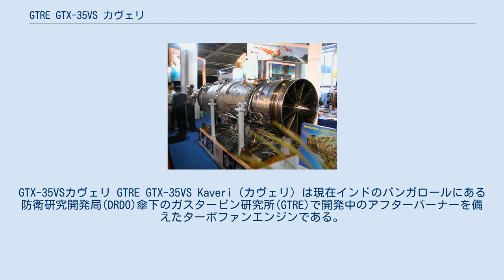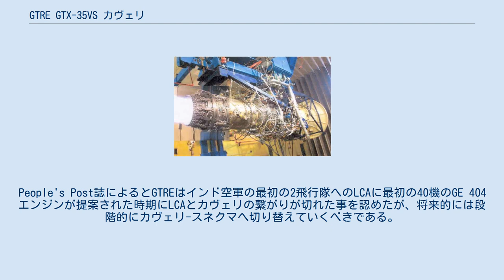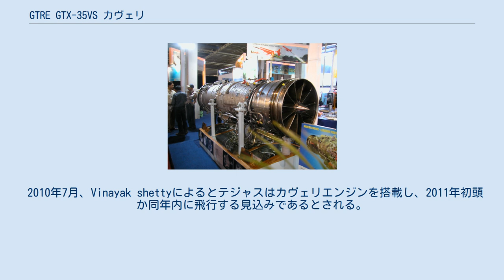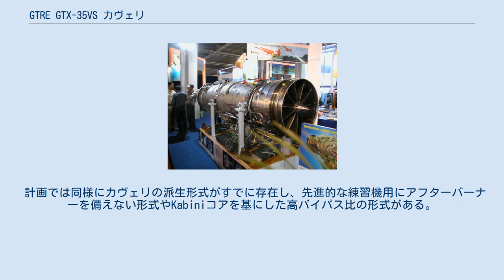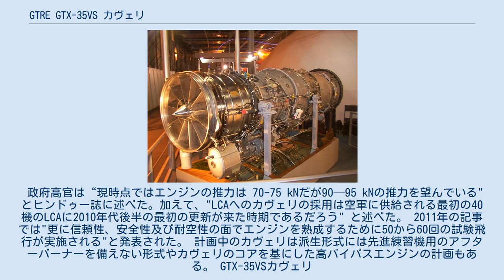GTRE GTX-35VS カヴェリ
GTX-35VSカヴェリ GTRE GTX-35VS Kaveri（カヴェリ）は現在インドのバンガロールにある防衛研究開発局(DRDO)傘下のガスタービン研究所(GTRE)で開発中のアフターバーナーを備えたターボファンエンジンである。
カヴェリはインドによる独自の設計で元は"軽攻撃航空機" (LCA)と呼ばれていたHAL テジャス戦闘機の量産機種に搭載される予定であったが、2008年9月の時点では公式には関係がないとされる。
 現在、GTREではK9+ 計画とK10計画の異なる二つの計画に分割して進められている。
 1986年、インドの国防省の防衛研究開発局(DRDO)は軽攻撃航空機(LCA)用のエンジンの独自の開発計画を立ち上げた。
初期のLCAの試作機にはアフターバーナーを備えたゼネラル・エレクトリック F404-GE-F2J3を搭載することが決定されていたが、この並行して進められた計画が成功した場合には量産機には独自開発のエンジンが搭載される予定である。
 DRDOは複数のジェットエンジンの開発経験を持つガスタービン研究所に開発の主導を委ねた。
ガスタービン研究所は1977年に初めて運転されたインド初の独自開発のジェットエンジンであるGTX37-14Uアフターバーナー付ターボジェットエンジンを開発した。
ターボファン仕様の関連機種であるGTX37-14UBも開発された。
GTX-35の開発においてGTREは大幅に再設計したターボジェット技術に回帰したが満足できるものではなかった。
 LCA計画においてGTREはGTX-35VS "カヴェリ" (名称はカーヴィリ川に由来)の設計に再度ターボファンを採用した。
実物大の試作機は1989年4月に完成し、93ヶ月間の計画にINR382 crore (US$8520万ドル)かかったと推定される。
航空機エンジン産業の幹部によると新型エンジンの開発費は通常最大$20億ドルとされる 。
 試験中のGTX-35VSカヴェリ 元の計画では17基の試作エンジンが製造された。
最初の試験エンジン(名前は"カビニ")はコアモジュールのみで構成されており、3基目のエンジンで初めて可変式吸気口案内翼が最初の3段圧縮機に備えられた。
"カビニ"コアエンジンは1995年3月に始めて運転された。
最初の完全なカヴェリの試作機の試験運転は1996年に始まり1998年から全5基による地上試験が始まった。
最初の飛行試験は1999年末に予定され、最初のLCA試作機に搭載した試験飛行は翌年に予定された。
しかしながら、カヴェリの開発計画は政治的と技術的な困難の両方により停滞する。
1998年の核実験に対する西側諸国による経済制裁の一環として技術供与が停止された。
また、開発にはインド空軍に配備されている大半の航空機に関与しているロシアの航空機産業も関与していると推定される。
 2002年、カヴェリの技術的な挑戦に関して少しの情報が公開されたが、それはカヴェリが(エンジン制御装置同様に)タービンブレードのスネクマからの供給を必要とする事だった。
 開発の停滞が続いたので、その結果2003年、改良されたF404-GE-IN20が先行量産機8機と海軍の試作機2機に搭載される決定がされた。
2004年2月にADAはゼネラルエレクトリック社(現GE・アビエーション)と17基のF404-IN20エンジンを開発、生産し、2006年に納入を開始する10500万ドルの契約を交わした。
 2004年の半ばにカヴェリはロシアで実施された高高度試験に失敗した。
これにより最初のテジャス量産機への搭載の望みは潰えた 。
 この開発の停滞によりインド国防省は2005年に最初の20機の量産期の為にさらに40機のF404-IN20エンジンを発注し、カヴェリ計画の開発の完了の為に外国企業の参加を求めた。
2006年2月ADAはスネクマにカヴェリ計画の問題を解決する為の技術支援の契約を交わした。
 2004年12月時点でGTREはINR1,300 crore (US$28990万ドル)以上をカヴェリの開発に投入していた。
更に内閣防衛委員会はカヴェリは2012年まではLCAに搭載出来ないとの評決を下し、予想開発総費用の見積もりをINR2,839 crore (US$63310万ドル)に改訂した。
 2005年4月カヴェリの開発において"これは良い兆候である"と国防大臣の科学助言者であるM. Nataraj...